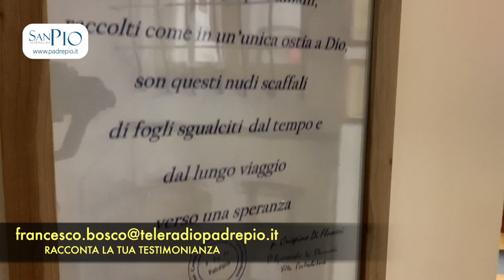Un tranello per PADRE PIO